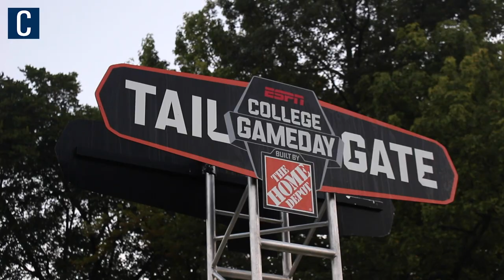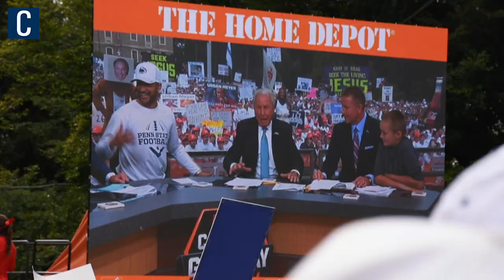Relive ESPN College GameDay's 2018 visit to Penn State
Follow the Collegian for everything Penn State football.

By Jack R. Hirsh and Jessica Cook | The Daily Collegian